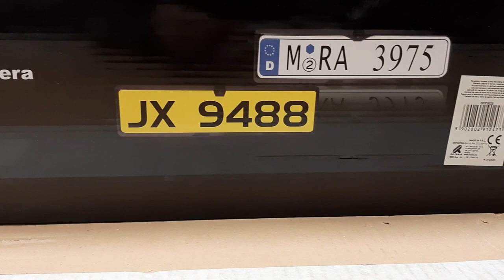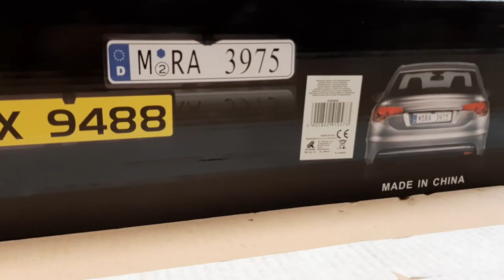EU Car Plate Camera Unboxing